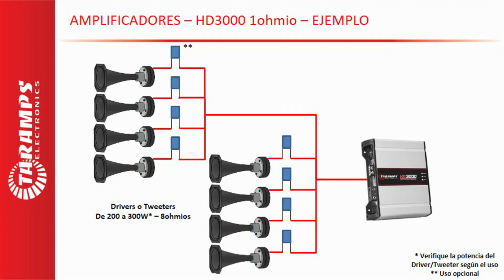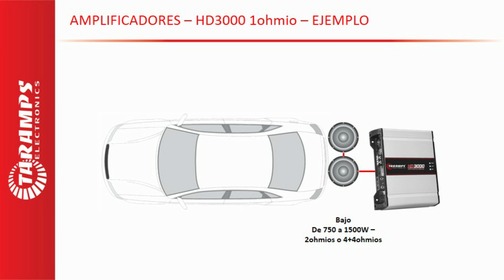AMPS TARAMPS #17 - USOS Y CONCEPTO - AMPLIFICADOR HD3000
En este nuevo video, hablaré sobre el amplificador Taramps HD3000.

HD3000 1 ohmio
- Potencia Wrms - 1 Canal de 3000Wrms @ 1 ohmio
- Respuesta de Frecuencia - 10 a 20kHz (-3dB)
- Consumo Musical - 150,5A

HD3000 2 ohmios
- Potencia Wrms - 1 Canal de 3000Wrms @ 2 ohmios
- Consumo Musical - 143,5A

HD3000 4 ohmios
- Potencia Wrms - 1 Canal de 3000Wrms @ 4 ohmios

- Link con las informaciones completas del amplificador Taramps HD3000 1ohmio

- Link con las informaciones completas del amplificador Taramps HD3000 2ohmios

- Link con las informaciones completas del amplificador Taramps HD3000 4ohmios

- Link para lo Manual del amplificador Taramps HD3000 (PDF)

Canción: Park Bench by Gunnar Olsen